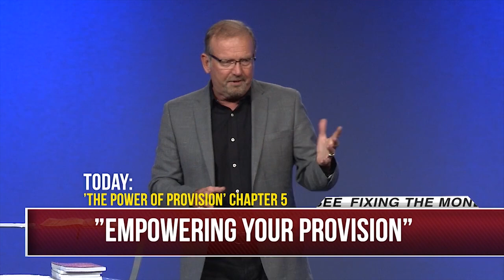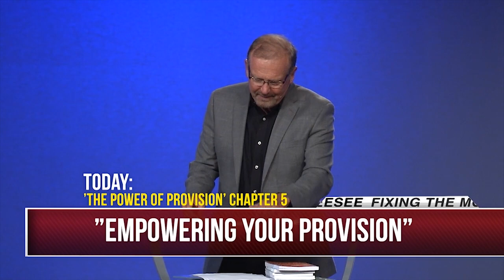Empowering Your Provision Pt. 4 | Gary Keesee